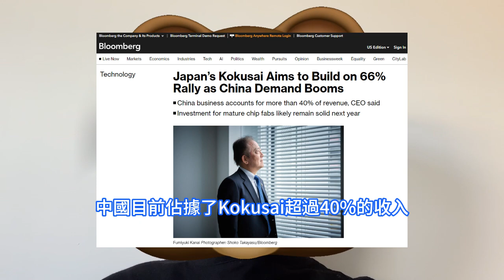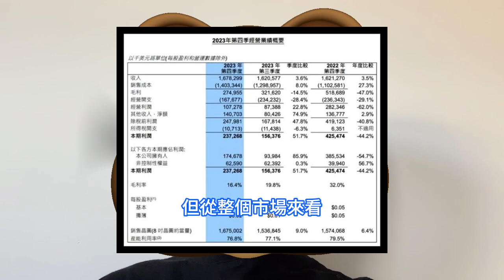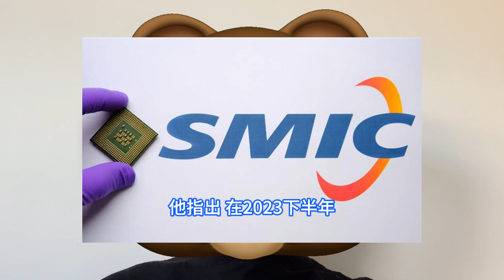良率感人！中芯國際首曝5nm工藝如此慘輸台積電，晶片成本竟還貴出50％。首披露手機創新急單：暗指華為麒麟9000S。智慧型手機產業鏈，行業並未全面復甦。執行長坦言晶圓代工利用率，很難回到高位。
日本晶片設備製造商國際電氣Kokusai Electric表示，中國的投資將覆蓋28nm及以上的記憶體、邏輯和功率晶片。中國目前佔據了Kokusai超過40%的收入，這在一定程度上是因為其他地區需求不旺盛。中芯國際聯席執行長趙海軍在2月的業績會上表示，公司2024年仍然面臨宏觀經濟、地緣、同業競爭和老產品庫存的挑戰，在客戶庫存逐步好轉和手機、互聯網需求持續回升的共同作用下，公司實現平和溫和增長。據稱，中芯國際正在從7nm工藝向5nm節點邁進，尤其是與手機廠商緊密合作，在上海專門建設了一條生產線，尤其是重點放在5nm工藝上。